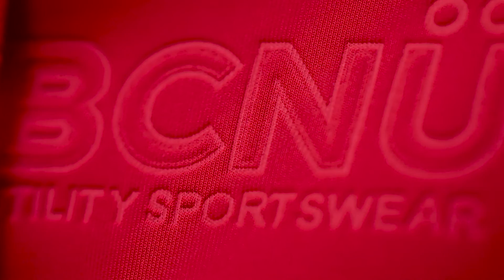Elite Sleeveless Hoodie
Challenge average thinking and immerse yourself in cutting edges sleeveless hoodie from BCNÜ. This progressive, stylish and comfortable hoodie features slim fit design and is perfect for every occasion. Designed in Australia. Made in Portugal. Worn Globally.